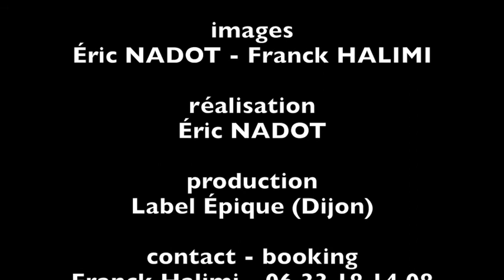Bernard Joyet, extraits du spectacle "La note et le mot".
Bernard Joyet accompagné au piano par Clélia Bressat-Blum.
Images :  Eric Nadot et Franck Halimi.
Réalisation : Eric Nadot
Production : Label Epique
Enregistré au Train-Théâtre à Portes-lès-Valence le 30 mai 2017.